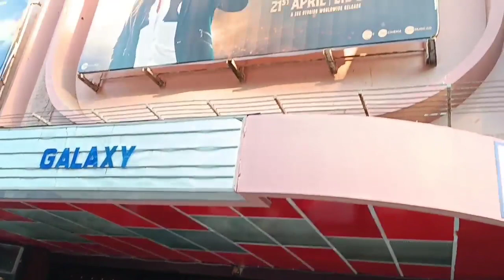Kisi ka bhai Kisi Ki Jaan world famous theatre Galaxy andar Jaate Hue public line Bandra West